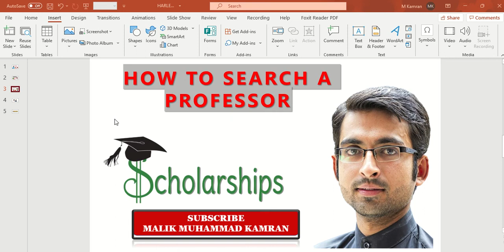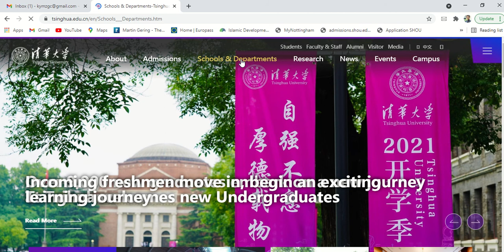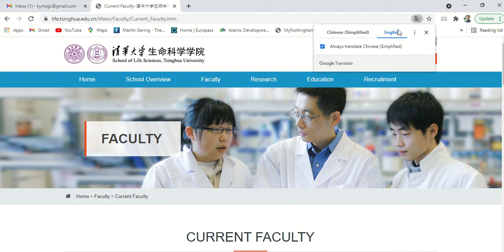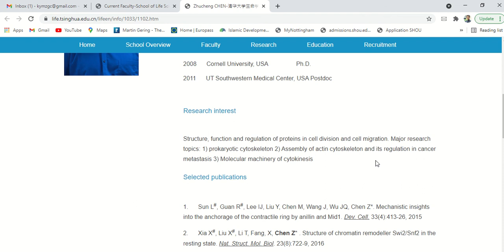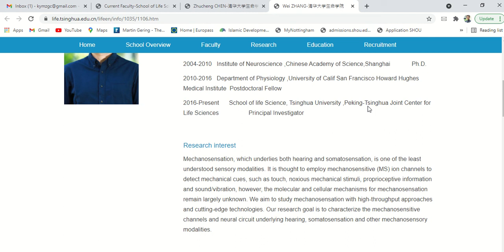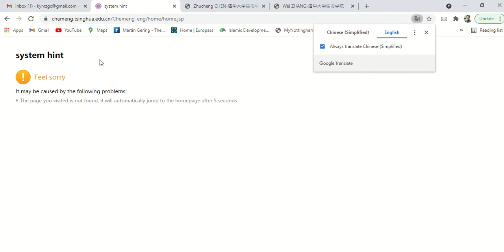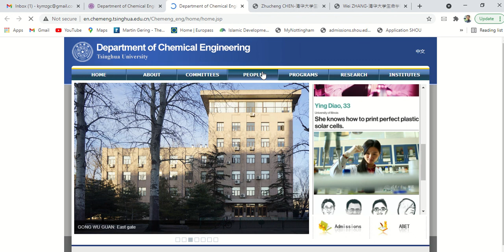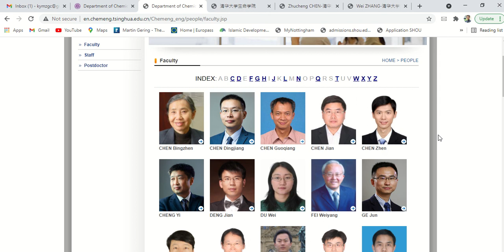How to search and contact professor for PhD and MS supervision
In this video you will learn how to search a  professor for PhD and MS supervision.